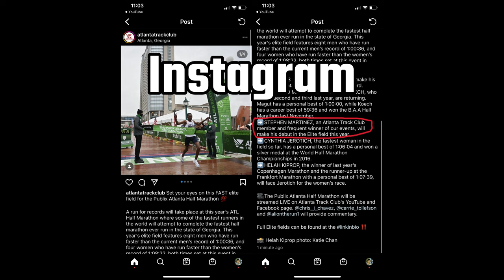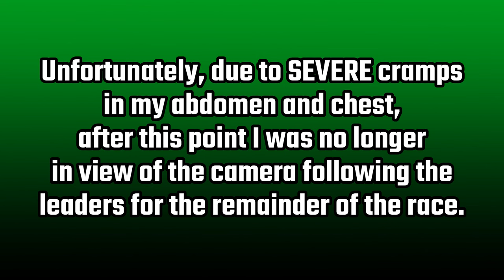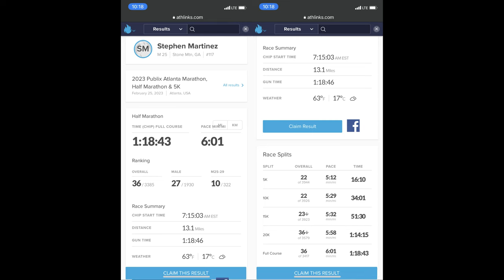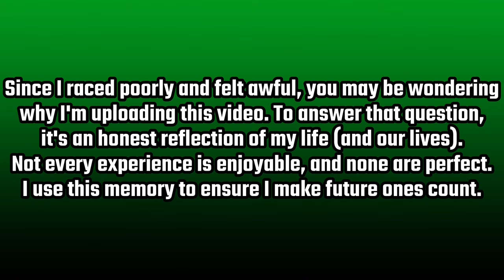I Ran One of My WORST Races in the Publix Atlanta Half Marathon | February 26th, 2023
👟 Fitness/Outdoor Paraphernalia

Nike Air Zoom Alphafly NEXT% Flyknit 2 Men's Road Racing Shoes (Size 10.5)
Hoka One One Clifton 8 Men's Road Running Shoes (Size 10.5)
ZFiSt Medical Sport Compression Socks
Copper Fit ICE Menthol-Infused Plantar Fascia Compression Sleeves
Copper Fit Arch Relief Plus Orthotic Support
Zensah Thigh Compression Sleeve
Nike Pro Dri-FIT 3.0 Arm Sleeves
Trident White Peppermint Sugar-Free Chewing Gum
YOSUDA YB001 Indoor Stationary Cycling Bike
Body Back Buddy Classic Trigger Point Massage Tool
The Stick Massage Tool (Marathon Stick)
TriggerPoint GRID STK Handheld Foam Roller
TriggerPoint GRID 1.0 Foam Roller
R3 Orthopedic Foot Roller
ProStretch The Original Calf and Foot Stretcher
The Original Stretch Out Strap by DKSA
3" Spiky Massage Ball by Pro-Tec Athletics
Sharper Image Powerboost Move Portable Percussion Massager
128GB Green Apple iPhone 11

💊 OTC/Prescription Medications & Dietary Supplements

Melatonin, Dietary Supplement (5 mg)
Lemborexant, CNS Depressant (10 mg)
Zolpidem, Sedative (10 mg)
Jet-Alert Regular Strength Caffeine Tablets, Stimulant (200 mg)
Walgreens Pain Relieving Cream, Topical Analgesic

⌚ Results

Event - Publix Atlanta Half Marathon
Date - Sunday, February 26th, 2023
Place - 36th (of 9,000+ Participants)
Time - 1:18:43
Distance - Half Marathon (13.1 Miles)

🖼️ Photos

🏃🏽‍♂️ Personal Records

400 Meters - 54.79 (Age 24, May 2022)
800 Meters - 2:00.91 (Age 24, June 2022)
1,500 Meters - 4:14.91 (Age 25, April 2023)
1,600 Meters - 4:23.55 (Age 17, May 2015)
One Mile - 4:28.48 (Age 17, May 2015)
3,000 Meters - 8:45.04 (Age 18, February 2016)
3,200 Meters - 9:26.96 (Age 17, May 2015)
5,000 Meters - 14:54.37 (Age 19, April 2017)
8,000 Meters - 25:11.3 (Age 18, September 2015)
10,000 Meters - 30:52.36 (Age 19, April 2017)
Half Marathon - 1:11:55 (Age 25, April 2023)
Full Marathon - 2:32:27 (Age 25, April 2023)

🎽 Racing Profiles/Statistics

📽️ Live Coverage

🎵 Intro Song

🎶 Outro Song

✍ Relevant Keywords

Sports
Atlanta Track Club
Endurance Runner
Professional Running
Strava Running Training Plan
Publix Atlanta Half Marathon